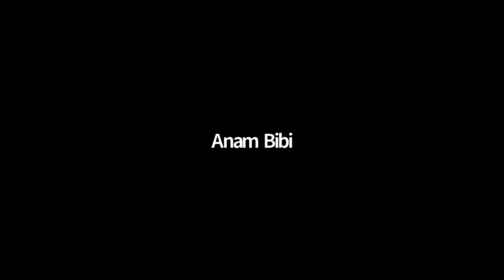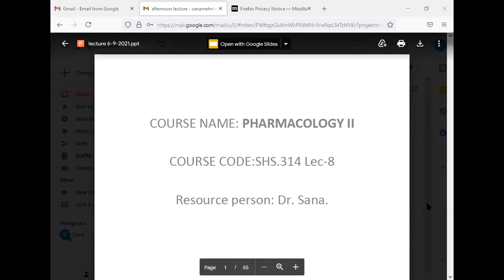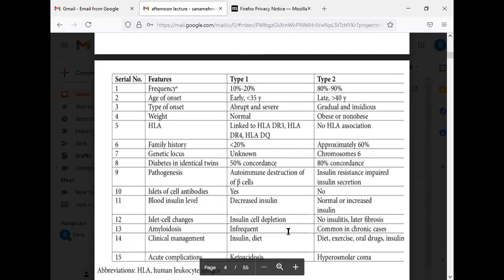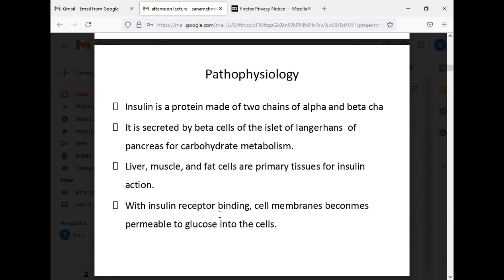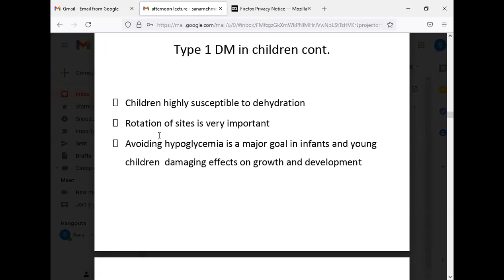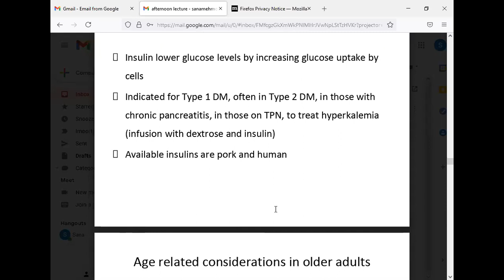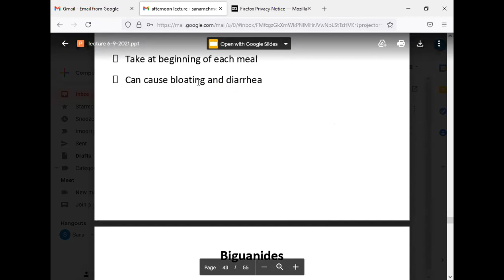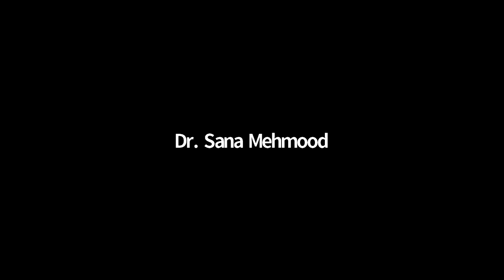Pharmacology 2 Lecture 9 | Pharmacology 2 Lec 9 | SHS 314 Lecture 9